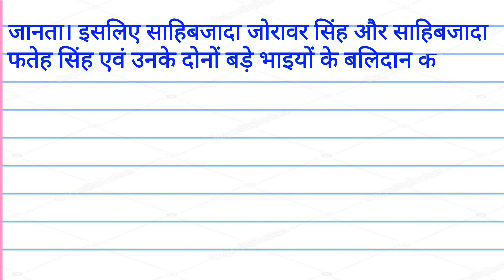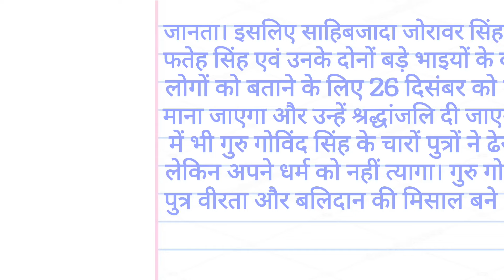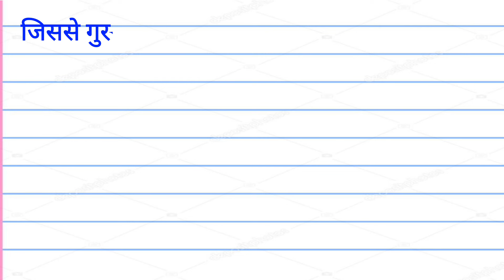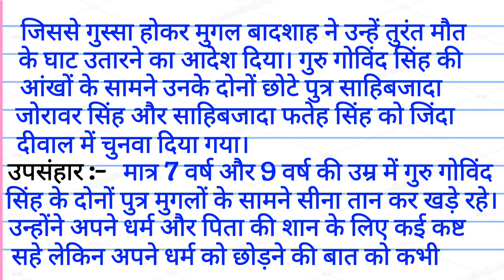veer bal diwas essay in hindi || वीर बाल दिवस पर निबंध || 26 December veer Bal diwas essay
veer bal diwas essay in hindi || वीर बाल दिवस परनिबंध || 26 December veer Bal diwas essay